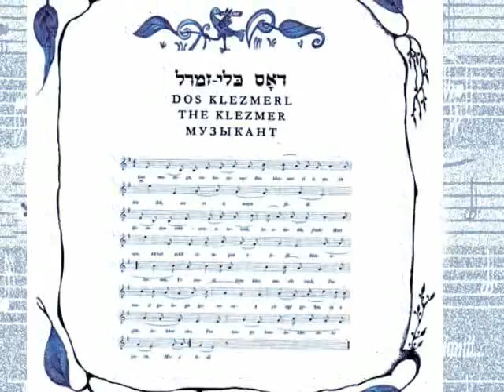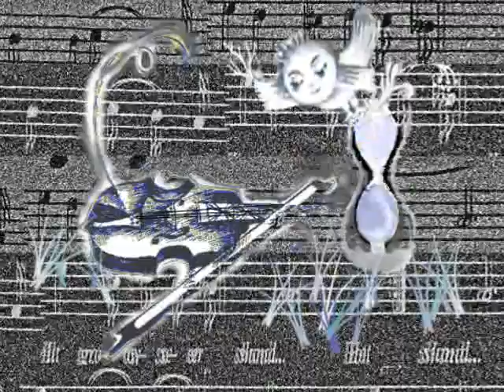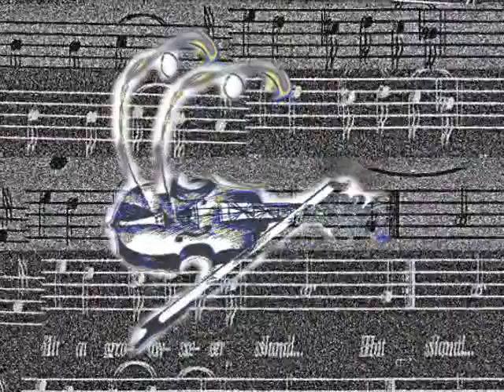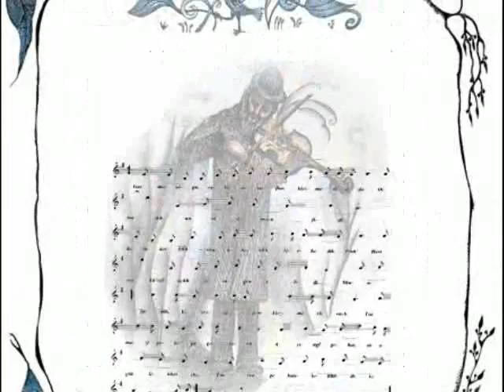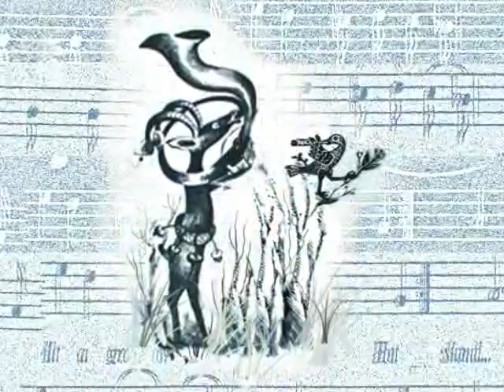Yiddish folk song «Life of a musician» «Жизнь музыканта».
Yiddish folk song «Life of a musician».
Singer Marina Eskin vocals, Nina Shapilskaya - accompaniment and musical arrangement. Artist and designer Itella Mastbaum.  The song has a profound philosophical discussion about life. It is sung on the stages of the life of a musician. The strings of his violin burst, noting important milestones in his life: childhood, youth, maturity and old age.
Еврейская народная песня «Жизнь музыканта».
Исполняет Марина Эскин-вокал, Нина Шапильская  аккомпанемент и музыкальная аранжировка. Художник и дизайнер  Ителла Мастбаум.  В песне заложено глубокое философское рассуждение о жизни. В ней поется  об этапах жизни музыканта. Струны его скрипки лопаются, отмечая важные вехи его жизни: детство, молодость, зрелость и старость.